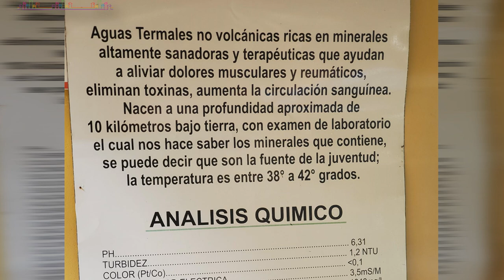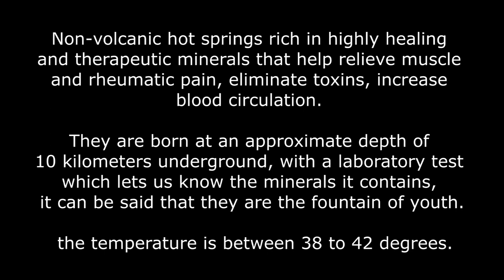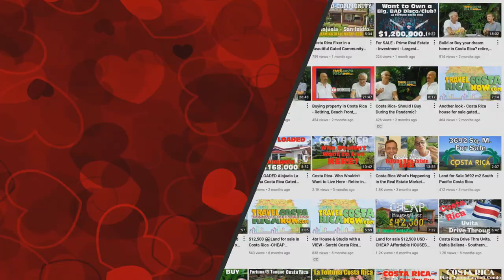Mineral Hot Springs FOR SALE in Costa Rica San Carlos La Palmera (45 min. from La Fortuna)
mineralhotsprings therapeutic businessforsale 'Mineral Hot Springs FOR SALE in Costa Rica San Carlos La Palmera (45 min. from La Fortuna)' No doubt, this is a business opportunity but an expensive one. Asking $2mil but I am positive you can do much better as like most SELLERS, they start high. I mention it below but although this place caters to locals, with marketing it could be turned into a Wellness Center/Yoga Retreat property catering to gringo tourists. All in the marketing.

Hot springs for sale in Costa Rica thermal water pools

I'm Michael Alan for Travel Costa Rica NOW Real Estate.

Even if you're not really interested in seeing houses we are going to have a lot and we have a lot of other information talking to people about real estate, people that are building houses down here. The Good the Bad and the Ugly about building or buying . If you live in Costa Rica and you want to sell your business, your land, your condo by the beach, whatever get a hold of us and we'll let you know how we can help you get your property on our YouTube Ch. 'Travel Costa Rica NOW Real Estate' ;)

So this is big,,, this is big. all right, so we're about 45 minutes from La Fortuna and about 30 minutes from San Carlos aka Ciudad Quesada which is a big Tico town here about 50 minutes from La Fortuna and about an hour and a half away from the Nicaragua border and about, let's say 15 minutes from Aguas Zarcas- a Tico time where I got my teeth fixed. Our Dental guy is there ;)

This is big man... this is a business.    this is HOT SPRINGS!!!   THERMALES...    but it's not just any hot springs.   This is the one with the good minerals in it, for your health.

They just told me "There's only two in the world and the other one is in Czechoslovakia".
This isn't like an opportunity where it's coming from the volcano this is MINERALS man this is minerals coming from the ground.  This is the real stuff, helping you with your blood, your circulation all that healthy stuff.

'Non-volcanic thermal waters rich in highly healing and therapeutic minerals that help relieve muscular and rheumatic pain, eliminate toxins and increase blood circulation. They are born at an approximate depth of 10 kilometers underground, with a laboratory test which lets us know the minerals it contains, it can be said that they are the fountain of youth, the temperature is between 38c to 42c degrees'

This property is sitting on 17,000 square meters

This is NOT necessarily for tourists visiting Costa Rica or the La Fortuna/Aguas Zarcas area.     They really don't come here. This is not a tourist hangout (although that could change with MARKETING). But right now,  this is a Tico hotsprings-  a friends and family environment.  There are  a lot of picnic areas and a park like setting for the kids. So this is family and friends this is not where tourists really.  There's two small cabinas.  We're not gonna go in those but there's two cabinas on the property. **That said, think outside the box. This property could be turned into a wellness center and promoted as such. These springs really are the REAL DEAL. Yoga retreat. Ceremonies. 2-3 days stay for clients. So there's definitely OPTIONS for this place.

-There's a small reception area. There is a house that they live in,  the people that run this property.
- 13 different pools with various temperatures.
- Small restaurant, sitting area, picnic area.
- Bathrooms
-Plenty of parking

These hotsprings have been in operation for the past 11 years.

BIG business opportunity if you're into it!

Travel  Costa  Rica  NOW  .com